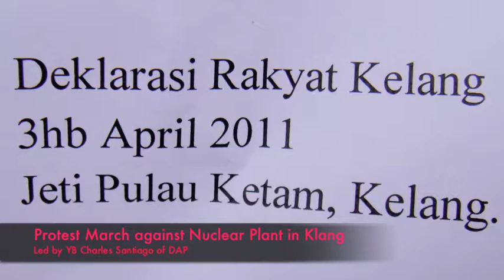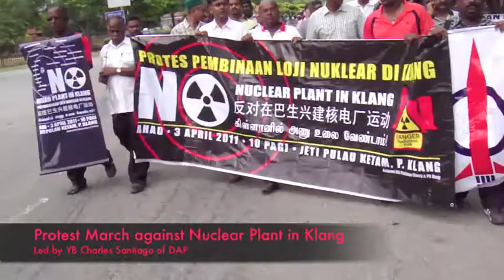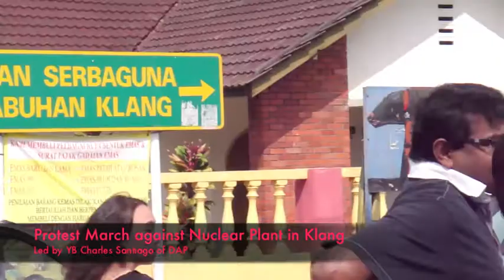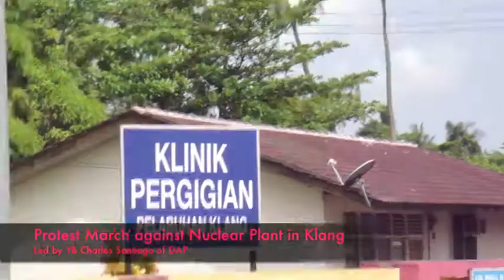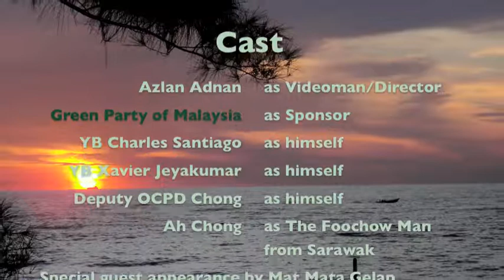Anti-Nuclear Power Plant Protest ~ Deklarasi Rakyat Kelang 3 April 2011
YB Charles Santiago, Member of Parliament for Klang leads protest against Nuclear Power Plants in Malaysia on 3 April 2011 at the Pulau Ketam Jetty, Port Klang.

Charles Santiago is a Malaysian politician and is currently Member of the Parliament of Malaysia for the Klang constituency in Selangor. He is a member of the Democratic Action Party (DAP) party in the Pakatan Rakyat opposition coalition.

Santiago was first elected to Parliament in the 2008 election winning the seat of Klang from the governing Barisan Nasional coalition. Prior to his election, Santiago was an economist and worked for non-governmental organisations such as the Coalition Against Water Privatisation and Monitoring Sustainability of Globalisation Malaysia.